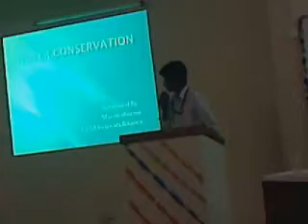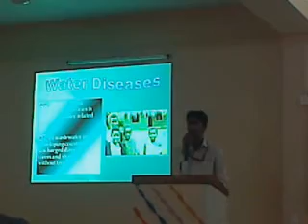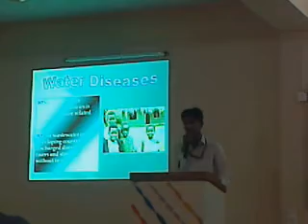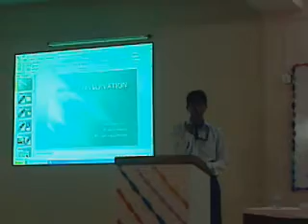Presantation on Water Day